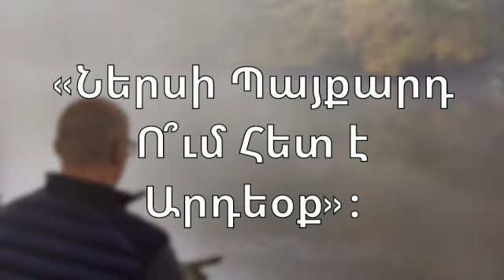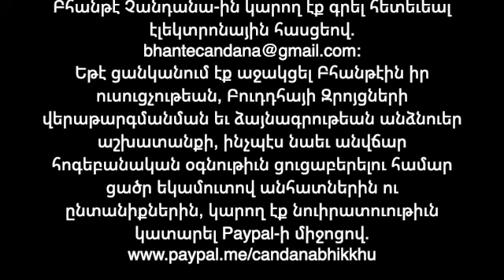«Ներսի Պայքարդ Ո՞ւմ Հետ է Արդեօք»։ "Who Are You Really Battling With?" (Dhamma Talk in Armenian).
Այսօրվայ Դհամմայի զրոյցին, Բհանթէն օգնեց լսողին գիտակցիլ անձին ներքին խօսակցութեան բնոյթը, եւ ի վերջո նուազեցնել այն սին պայքարները որոնց մէջ կը դնենք ինքներս մեզ, օր ու գիշեր։ Բերելով օրինակներ առօրեայ կեանքէն, թէ ինչպէս հաճախ կը փորձենք մեր «ճիշտը» հասատել կամ պարտադրել դիմացինին «սխալ»ին վրայ, այլայլելով ու վրդովելով մեր միտքը, Բհանթէն ուշադրութիւնը հրավիրեց ետ դէպի անձին ներաշխարհը, ուր նախ տեղի կունենան այս պայքարները, այսինքն՝ դէպի մեր մտային արարքը (mental kamma)։
Հոս է որ Սիրալիր Բարութեան (Mettā) կեցուածքը հիմնարար ձեւով կը փոխէ անձին ներաշխարհը, ընտրութիւնները, եւ արտաքին պայմաններուն յանդէպ վերաբերմունքը։

Երբ արտաքին աշխարհին հետ կը կռուինք, ի վերջո մենք մեզի հետ է որ կը կռուինք, Բհանթէն ըսավ, բացատրելով նաեւ մեր արարքներուն – եւ յա՛տկապէս մտային արարքին ու մտավիճաքին - դերը անոր մէջ թէ ուր ծնած ենք, ինչ պայմաններու մէջ կապրինք, եւ այլն, ուր մեկու մը չէնք կրնար մեղադրել կամ պատասխանատուութիւնը տալ ուրիշին։ Հոս է որ Դհամմայի ուղղին անձը կը բերէ դեմ առ դեմ իր իսկ սրտի մէջ գործող աղտեղութեանց հետ (ատելութիւն կամ զայրոյթ, ագահութիւն կամ տենչանք, եւ տգիտութիւն կամ անտարբերութիւն), մատնանշելով բուն աշխատավայրը հոգեւոր կեանքին։
Թող որ այս զրոյցները ձեզ բերեն ուրախութիւն, խաղաղութիւն եւ մտային հանգիստ։

Եթէ ցանկանում էք աջակցել Բհանթէին իր ուսուցչութեան, Բուդդհայի Զրոյցների վերաթարգմանման եւ ձայնագրութեան անձնուեր աշխատանքի, ինչպէս նաեւ անվճար հոգեբանական օգնութիւն ցուցաբերելու համար ցածր եկամուտով անհատներին ու ընտանիքներին, կարող էք նուիրատուութիւն կատարել Paypal-ի միջոցով.